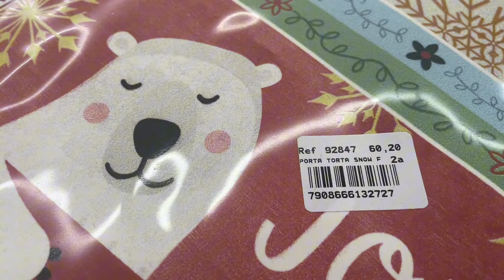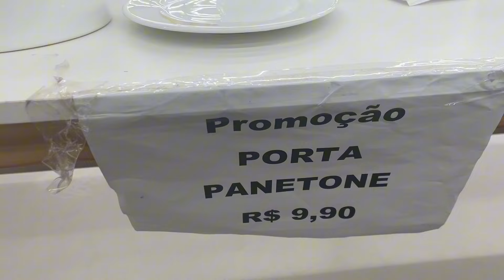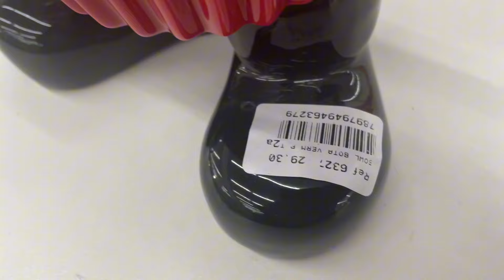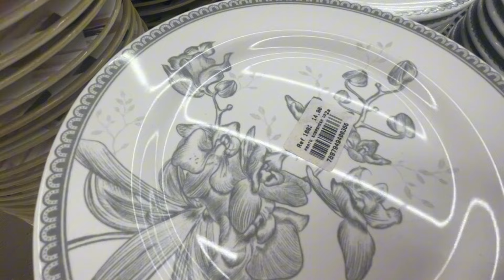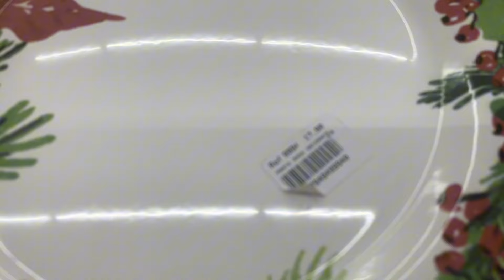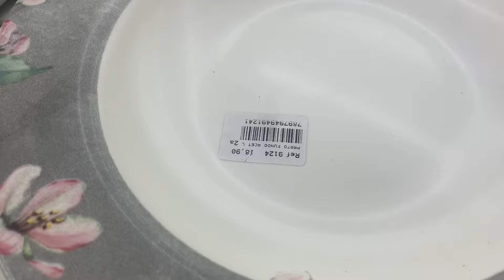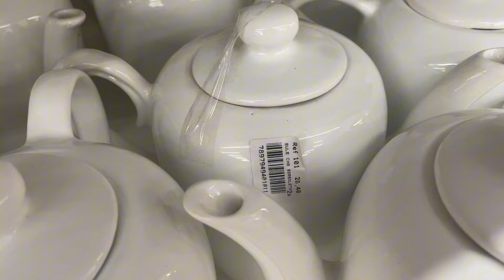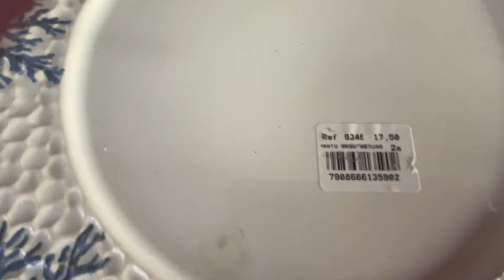Promoções de Natal na loja da Scalla de segunda linha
Loja Scalla de segunda linha
CONTATO DA LOJA

SCALLA

Se localiza no interior de SP em Porto Ferreira.

ENDEREÇO: AV: JOÃO MARTINS DA SILVEIRA SOBRINHO 2797

✍SE INSCREVE SE AINDA NÃO FOR

🖐👉DEIXE SEU COMENTÁRIO SEU NOME E A SUA CIDADE

ME SEGUE NO MEU INSTAGRAM :dicas de porto ferreira

😇DEUS SEJA LOUVADO! É TE ABENÇOE SEMPRE!😘